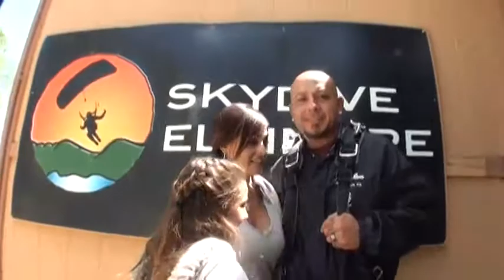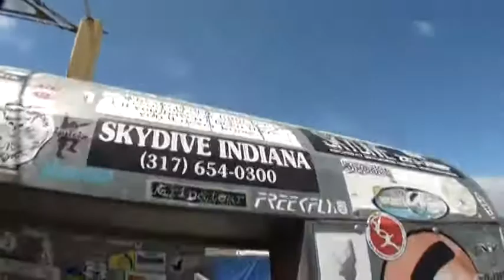Mario Medrano SKYDIVES!!